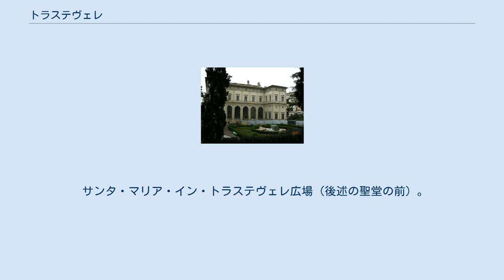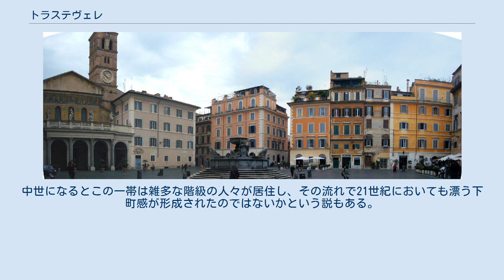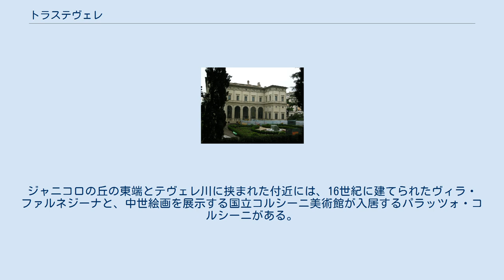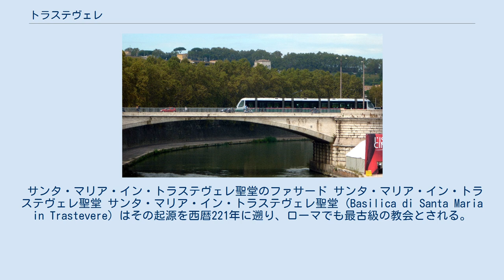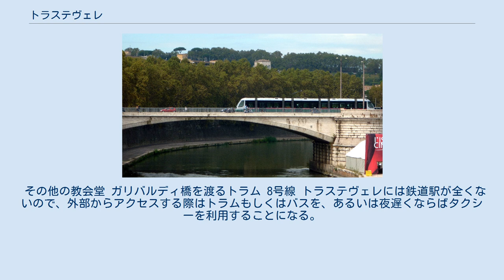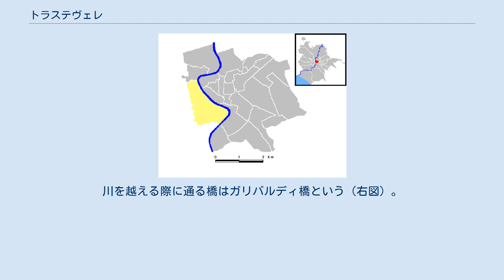トラステヴェレ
黄色部分がリオーネとしてのトラステヴェレの範囲 トラステヴェレ (Trastevere) はローマの地名。
現行の行政区画としては13番目のリオーネ（it）にあたり、テヴェレ川西岸に位置する 。
 トラステヴェレは日本語に訳せば「テヴェレ川の向こう側」であり、これはローマの中心地からみた場合のテヴェレ川を挟んだ向こう側ということを意味し、「ローマの下町」とも評される。
 ジャニコロの丘から下る典型的な小路 バチカンの南方にあたるとともに、ローマの有名な観光地フォロ・ロマーノ、コロッセオや真実の口からほど近いパラティーノ橋を西に渡り、テヴェレ川を越えた所に位置する。
 thumb| 地域の境界は、北東から東をへて南東まではテヴェレ川の流れが、西と南の境界はアウレリアヌス城壁までが含まれる 。
北は隣接地区のボルゴ（en）までで、プリンシペ・アメデオ橋から延びるポルタ・カヴァレッジェーリ通りが隔てる（昔はここに城壁があったが、現在はほぼ失われている）。
バチカンは正確にはトラステヴェレの北西に位置する。
 観光面でトラステヴェレエリア、トラステヴェレ地区とした場合、南はアウレリアヌス城壁を若干越えたあたりまで含まれ、北は逆に狭い範囲に限定される場合がある。
また、テヴェレ川の中州ティベリーナ島はこのリオーネに含まれないが（リパに含まれる）、観光エリアとしてトラステヴェレにくくられるケースが見られる。
 サンタ・マリア・イン・トラステヴェレ広場（後述の聖堂の前）。
夜はライトアップされ、若者が集まるという。
中央の噴水はカルロ・フォンターナの作 古い街区ではあるが「庶民的な下町」と形容され、ライブハウスなどもあり若者も多いと言う。
南東部のテヴェレ川が蛇行するあたりの「下町」と形容されるエリアは、入り組んだ石畳の路地を持つ繁華街で、夜遅くまで営業するピッツェリアやトラットリアが軒を連ね、ローマの「ナイトライフの中心地」とも評される。
一方で古い教会も点在する歴史のある街区である。
 域内北西部にある小高いジャニコロの丘には公園や高級ホテルがあり、そこからはローマの市街地が一望できる。
丘周辺のモンテ・ヴェルデと呼ばれる地域は高級住宅街を形成している。
 紀元前753年 - 509年にはエトゥルスキ人の居住地であったが、王政ローマに征服された。
この頃はテヴェレ川を利用した漁業が営まれていた。
その後帝国期にはユダヤ人などの異民族の居住地となった。
ローマにおける最初のキリスト教共同体も、おそらくこの近辺で形成されたと考えられている。
ちなみにキリスト教の伝来に先立つ紀元前38年、この地区において大量の油のような液体が地中から噴出した事件があり、ユダヤ人たちはメシアが到来する前兆であると考えたというが（キリストの誕生を示唆する）、これは後にその場所に建つことになるサンタ・マリア・イン・トラステヴェレ聖堂の縁起伝承といった伝説の類である。
410年のローマ劫掠においてはこの一帯も西ゴート族によって被害を受けた。
中世になるとこの一帯は雑多な階級の人々が居住し、その流れで21世紀においても漂う下町感が形成されたのではないかという説もある。
 ローマでも最古級の教会で221年に創建された教会で、ロマネスク様式建築のサンタ・マリア・イン・トラステヴェレ聖堂が地区の中心付近にある。
この付近は入り組んだ路地が多く、観光客向けの飲食店も多い。
地区の北側及び西側は丘陵地でジャニコロの丘と呼ばれており、丘の最も高いところは公園とローマ・ラ・サピエンツァ大学の実験植物園（Orto Botanico di Roma）で頂上にガリバルディの騎馬像（英語版）がある。
この公園の南端付近には、中世に再建されたパオラ水道の流末施設であるパオラの泉がある。
ジャニコロの丘の東端とテヴェレ川に挟まれた付近には、16世紀に建てられたヴィラ・ファルネジーナと、中世絵画を展示する国立コルシーニ美術館が入居するパラッツォ・コルシーニがある。
 その他、地区の南半分の市街地に点在しているサンタ・チェチリア・イン・トラステヴェレ聖堂、サン・フランチェスコ・ア・リーパ聖堂、サン・ピエトロ・イン・モントーリオ寺院なども有名である。
 本節ではトラステヴェレに存在する教会の例を挙げる。
 サンタ・マリア・イン・トラステヴェレ聖堂のファサード サンタ・マリア・イン・トラステヴェレ聖堂 サンタ・マリア・イン・トラステヴェレ聖堂 (Basilica di Santa Maria in Traste...